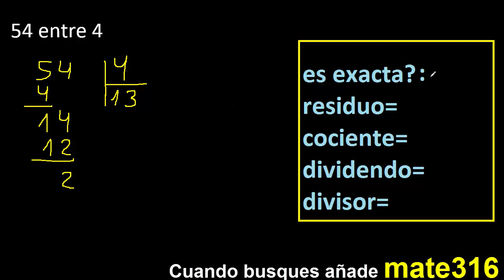Dividir 54 entre 4 , residuo , es exacta o inexacta la division , cociente dividendo divisor ?